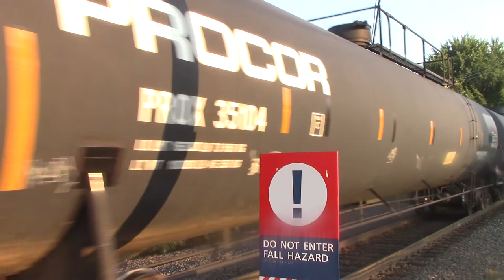EDPL In Windsor Locks 8/21/2017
EDPL with P&W 2009 and MEC 351 passes through Windsor Locks station hauling 27 cars.